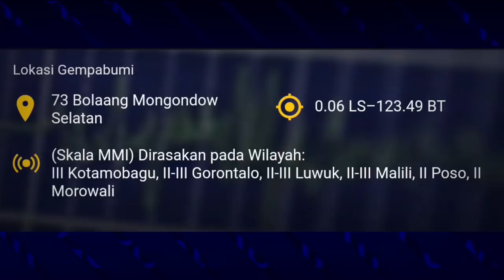GEMPA DI GORONTALO HARI INI 27 DESEMBER 2021,WARGA BERHAMBURAN!!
Badan Meteorologi, Klimatologi dan Geofisika (BMKG) menyebut pusat gempa barusan berada di laut 73 Bolaang Mongondow Selatan berada di kedalaman 90 KM dengan kekuatan gempa magintudo 5.5...

gempa gorontalo
gempa bengkulu
gempa 27 desember 2021
gempa terdahsyat

Info bmkg
Cnn
Cnn Indonesia
Tv one
md7
alex xa gokil
uk7
tendangan sudut
Inews tv
Kompas Tv
Sctv
Metro Tv
Video on the spot terbaru
Gempa hari ini
Gempa paling dahsyat
Gempa paling mengerikan
Gempa dahsyat
Info gempa hari ini
Info gempa bmkg
Gempa susulan
Gempa Indonesia
Gempa terbaru
Gempa terkini
Gempa terupdate
Earthquake update
News earthquake
Earthquake today
Earthquake 2021
Tsunami
Erupsi semeru
Erupsi merapi
Gempa gorontalo
Gempa gorontalo hari ini
Gempa gorontalo 26 desember 2021
Gempa dahsyat gorontalo
Gempa bengkulu
Gempa ntt
Gempa palu
Banjir bandang
Flash floods
Earthquake
Gempa terdahsyat